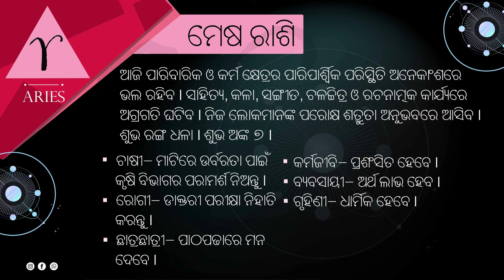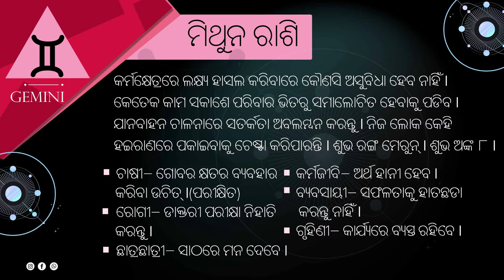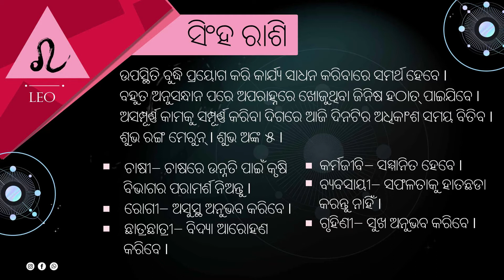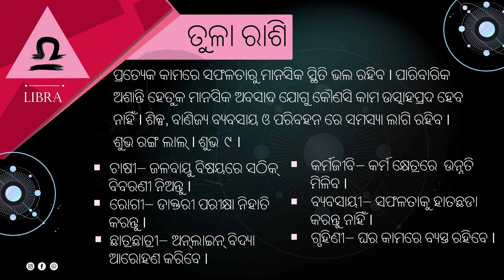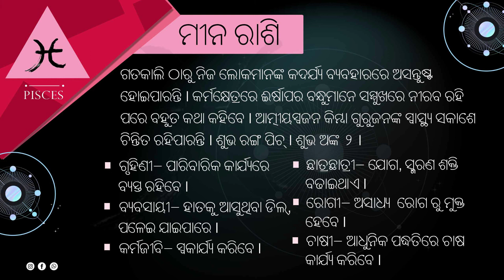ମୀନ ସଂକ୍ରାନ୍ତି - ମିଥୁନ ରାଶି ( ଦ୍ଵାଦଶ ଶୁକ୍ଲପକ୍ଷ ) | Astrologer Trinandan Mishra